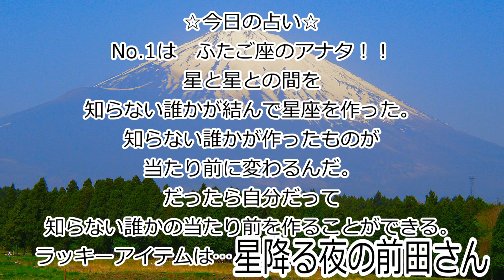【 サマーウォーズ名シーン再現 】9月19日【 敬老の日×細田守の誕生日 】